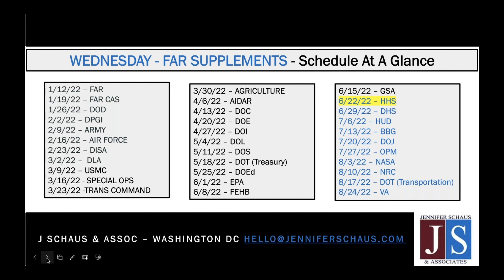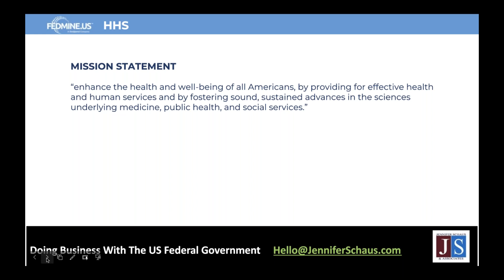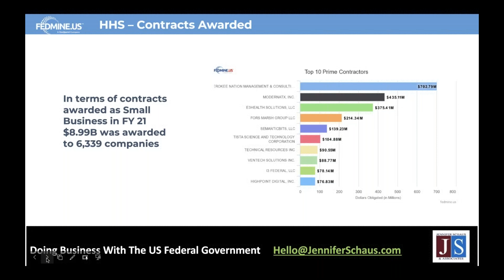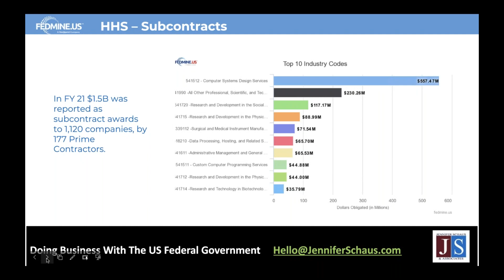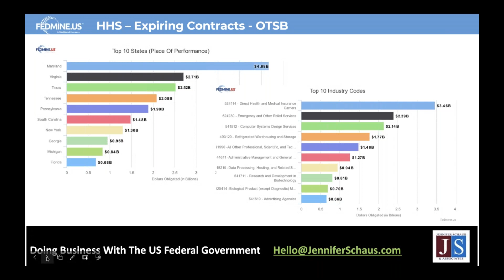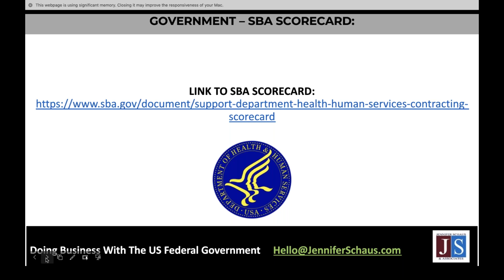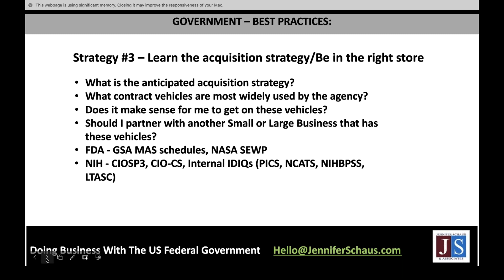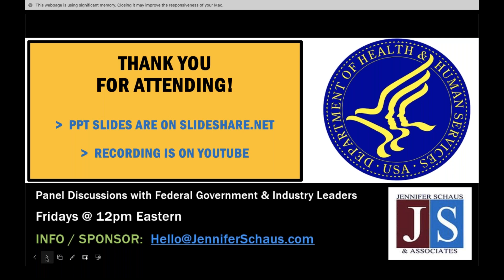Federal Contracting - Procurement Playbook - Doing Business With Health and Human Services - HHS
GS-1105
The FAR, Federal Acquisition Regulations.

GS-1105
DFARS, Defense Federal Acquisition Regulations